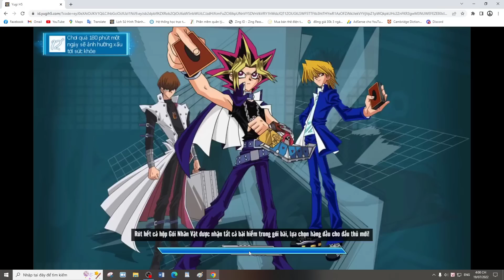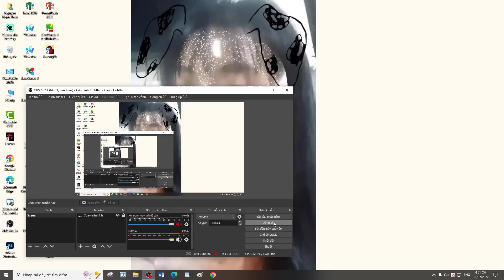deck toon ~ tạo chiến thắng cho đối thủ / K71A - Yugi H5